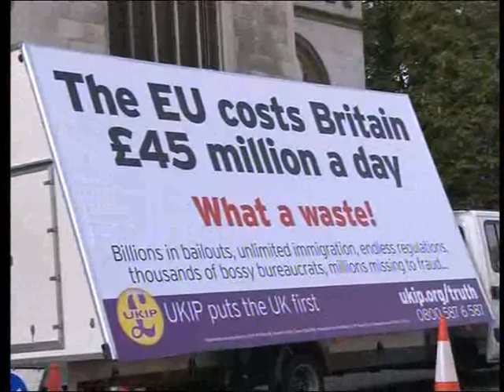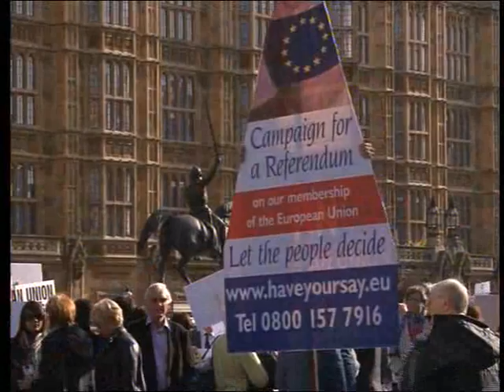GIVE US OUR REFERENDUM NEWS